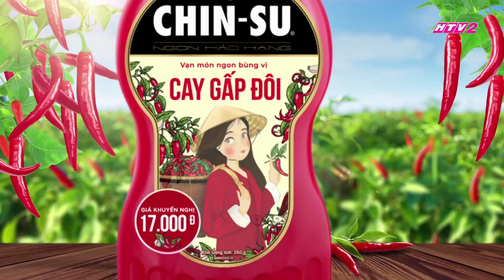Lâm Vỹ Dạ bị Dương Lâm hất nước ra sàn, Hari quăng thẳng cây lau nhà bắt dọn| #9 BẾP VUI BÙNG VỊ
Bếp_Vui_Bùng_Vị là chương trình giải trí kết hợp giữa ẩm thực và các thử thách vui nhộn, đang phát sóng lúc 20h thứ năm hằng tuần trên Vie Channel - HTV2, Vie GIẢITRÍ và siêu ứng dụng giải VieON

Ở show mới Bếp_Vui_Bùng_Vị, Trường_Giang, Hari_Won, Lâm_Vỹ_Dạ mang đến hình ảnh năng động, cá tính và “thể thao”, sẵn sàng quẩy hết mình, nhây hết sức, lầy hết ga theo đúng tiêu chí

Với Bếp_Vui_Bùng_Vị, để có được 1 bữa ăn ngon hoàn toàn không phải dễ. Những thử thách bất ngờ đến từ MC Trường_Giang đòi hỏi 2 đội chơi phải chứng minh được kiến thức, kỹ năng nấu nướng cũng như sự “sành ăn” của mình. Sau khi bị “hành” bởi các thử thách vui nhộn, chắc chắn những “Món ngon 3 miền” được mang đến chương trình để người chơi thưởng thức sẽ càng thêm bùng vị.